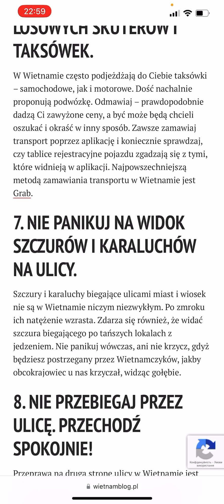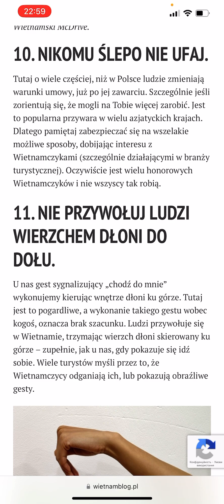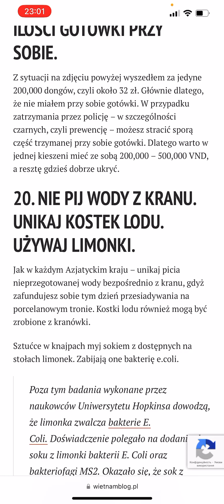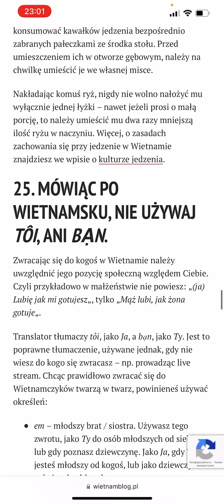Чого не варто робити у В’єтнамі?